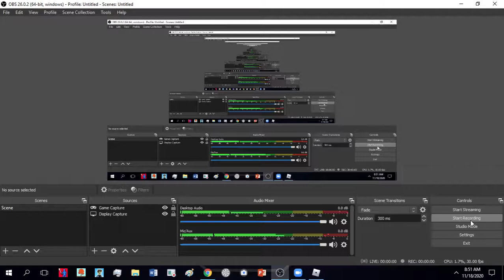lecon on chokey milk